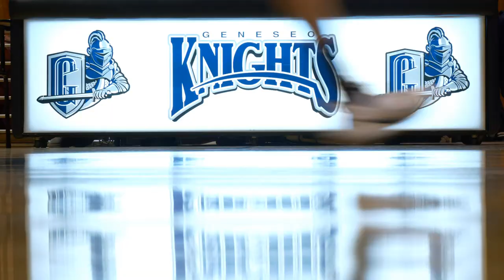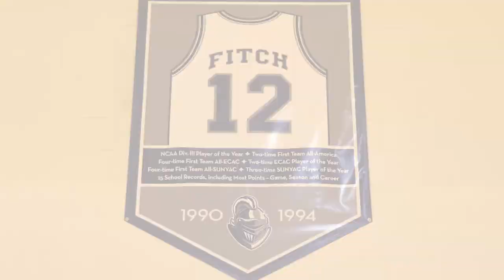Geneseo Men's Basketball team video 2019-2020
With a rich tradition of success, the SUNY Geneseo men’s basketball program is focused on making new history. In 2020 sophomore Michael Gannon was named All-SUNYAC…and the team returned to the conference playoffs.  Over the last nine years the Knights have had eight SUNYAC playoff appearances and a trip to the NCAA’s.  The Knights history includes eight NCAA appearances, six all Americans and a national player of the year.